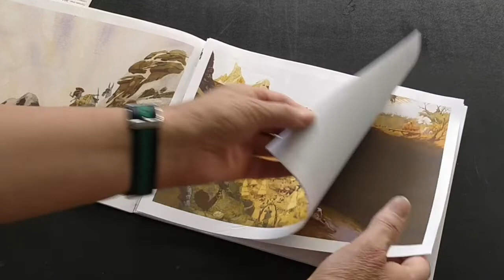Gonzalo Cárcamo / Illustration / Sketchbook /Catarse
Sketchbook do aquarelista e ilustrador chileno Gonzalo Cárcamo traz esboços de alguns de seus principais trabalhos desenvolvidos na área de  literatura infanto-juvenil. O projeto editorial está na plataforma de crowfunding Catarse.